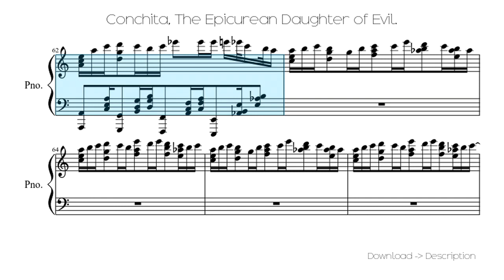🎶 Conchita, The Epicurean Daughter Of Evil. 🎸🎸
Sheet for song: 🎶 Conchita, The Epicurean Daughter Of Evil. 🎸🎸